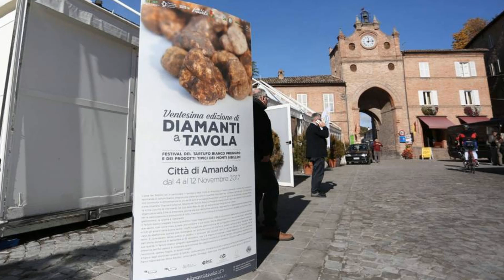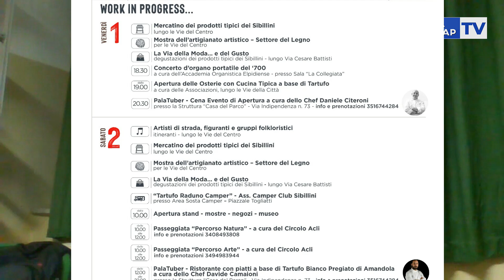DIAMANTI A TAVOLA: AMANDOLA CI ASPETTA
Intervista con il sindaco Marinangeli: due fine settimana lunghi da favola con il Tartufo bianco